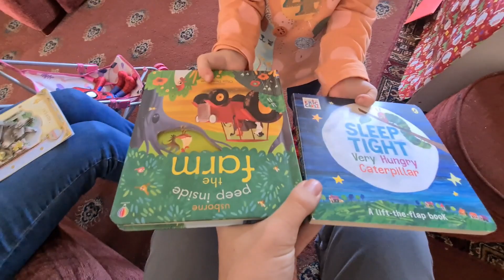Juliette's 4th Birthday!